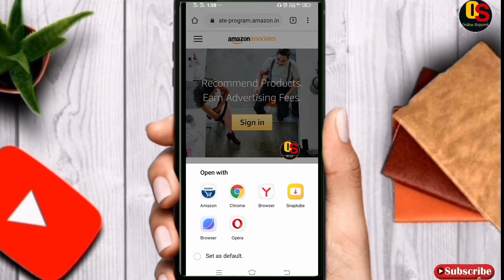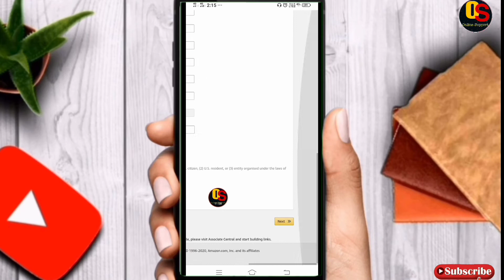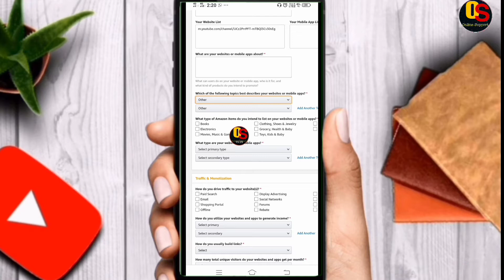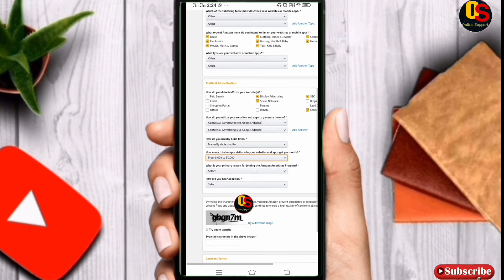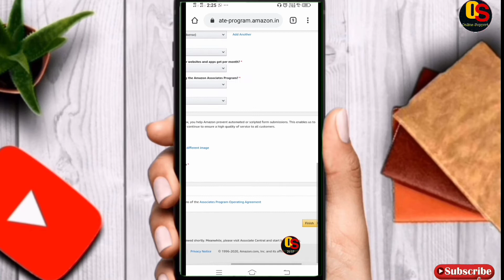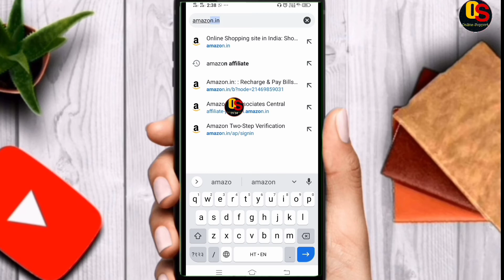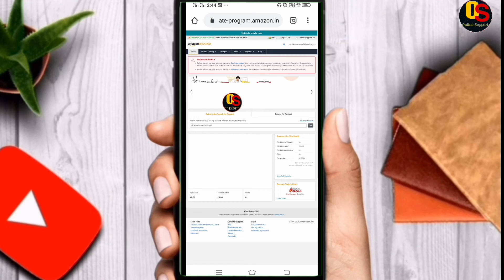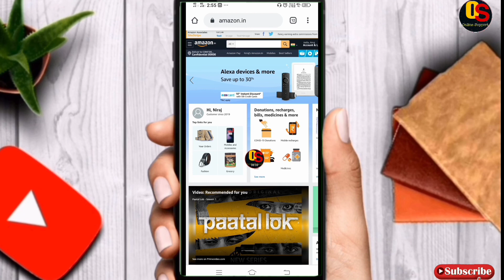Amazon affiliate marketing| amazon Affiliate Account kaise banaye | part time job| Work from home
Amazon Affiliate marketing| Amazon affiliate account kaise banaye| Part time job

About Video:-
इस वीडियो में हमने बतााया है कि आप  Amazon App में Amazon Affiliate Account कैसे बनाएंगे, और साथ में अमेजॉन कम्पनी का प्रोडक्ट सेल करके कैसे पैसे कमाएं। और आप अपने सुझाव कॉमेंट बॉक्स में जरूर बताएं।
धन्यवाद

Gear Used:-

Online Support